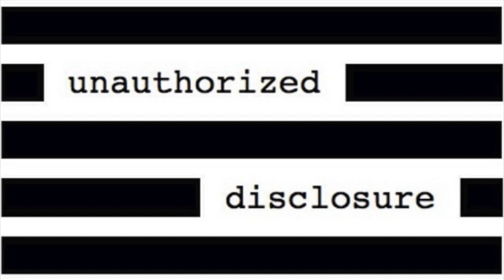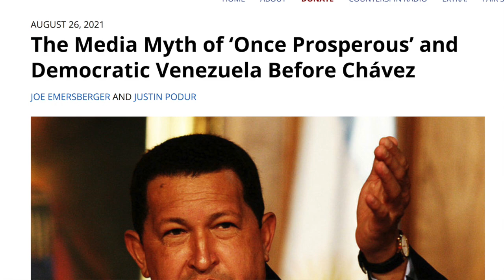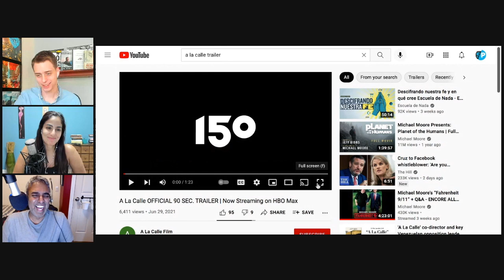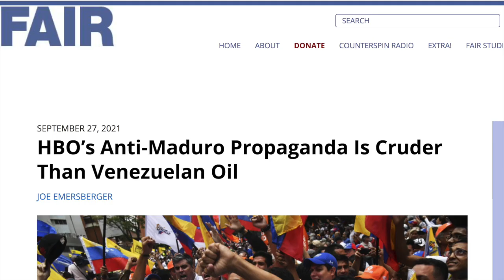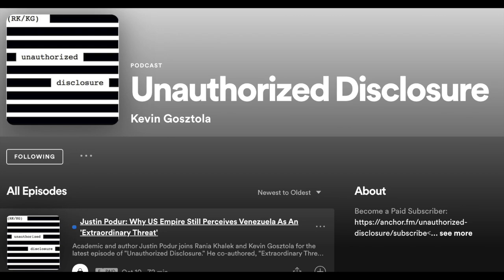Why The US Empire Still Perceives Venezuela As An 'Extraordinary Threat' - with Justin Podur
In this free version of the Unauthorized Disclosure podcast, academic and author Justin Podur joins Rania Khalek and Kevin Gosztola for the latest episode of "Unauthorized Disclosure." He co-authored, "Extraordinary Threat: The U.S. Empire, the Media, and Twenty Years of Coup Attempts in Venezuela."